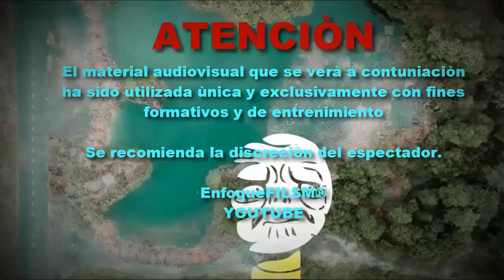La Familia De Ronaldo: Así Conviven La Madre y La Pareja De La Estrella 2018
La Familia De Ronaldo: Así Conviven La Madre y La Pareja De La Estrella

Como cualquier madre del mundo, Dolores Aveiro debió desprenderse de su hijo, Cristiano Ronaldo y con los años, éste le presentó a ella y a toda su familia su nueva pareja –una de tantas que ha tenido CR7– se trata de Georgina Rodríguez, a la cual ya conocemos.

Ella ya ha sido por más de dos años la relación oficial de la estrella que acaba de ser fichada por la Juventus de Italia pero no todos en la familia portuguesa están conformes con su llegada… sino pregúntenle a Dolores Aveiro. Así es su relación.

IGNORARA

Fotos Tomadas en el Momento Exacto 2015 | Photos Taken At The Right Moment , Oops: Fotos Tomadas En El Momento Exacto 2015
meteorito en rusia impactantes con doble sentido fotos que impactaron al mundo impactan chavez no quiere que veas vean paso ayer parte 2 y 1 3 se mueven rapido que capriles no quiere que no son lo que parece william levy en ropa interior transparente window 8 werevertumorro wasap en el momento exacto
Optical illusions Youtube , Fotos Tomadas en el Momento Exacto , Fotos Insolitas Tomadas En El Momento EXACTO! Graciosas 2013-14|Photos Taken At The Right Moment 2 , CHISTES | Hola Soy German, caidas y videos graciosos , Caidas y videos graciosos 2015 - Mujeres, hombres y animales - videos de risa , Los Sustos mas impactantes y graciosos del 2014 y 2015 Caidas, Golpes, Sustos, funny, scary pranks , top 15 Caidas Graciosas , Los Mejores Videos De Risa 2013 #23 Caidas//Golpes//Sustos//Fails , Los Sustos mas impactantes y graciosos del 2014 y 2015 Caidas, Golpes, Sustos, funny, scary pranksdeportes extremos increíble video de risa de fantasmas reales graciosas de violetta fotosintesis fotografias impresionantes que sorprendieron al mundo futbol golazo gol pelota post mortem de una noche imagenes de amor con frases de risa de amistad de terror

▬▬▬▬▬▬▬▬▬▬▬ஜ۩۞۩ஜ▬▬▬▬▬▬▬▬▬▬▬▬▬▬
τσdσs lσs Dεяεcнσs яεsεяvαdσs Enfoque-FILMS ツ
La Copia De Este Vídeo Será Denunciada.
▬▬▬▬▬▬▬▬▬▬▬ஜ۩۞۩ஜ▬▬▬▬▬▬▬▬▬▬▬▬▬▬
▬▬▬▬▬▬▬▬▬▬▬ஜ۩۞۩ஜ▬▬▬▬▬▬▬▬▬▬▬▬▬▬
◈☻◈◈☻◈☻◈☻☻◈☻◈☻◈☻◈ Gracias☻◈☻◈☻◈☻◈☻◈☻◈☻◈☻◈☻